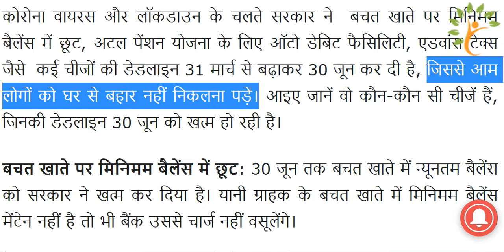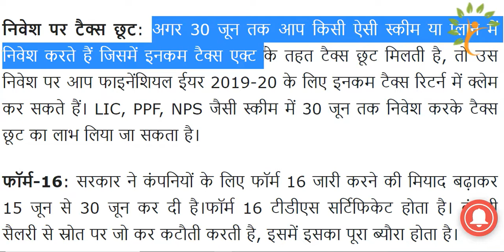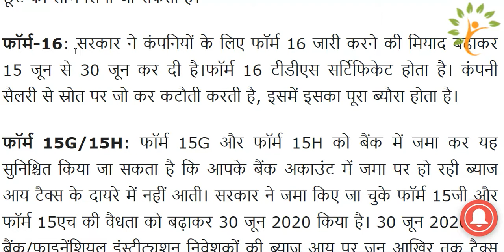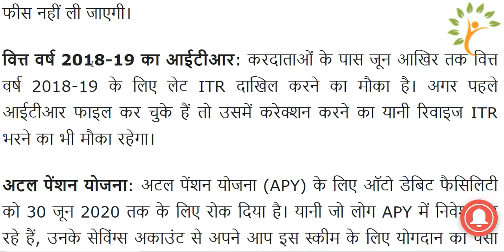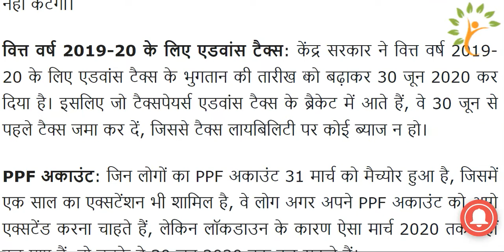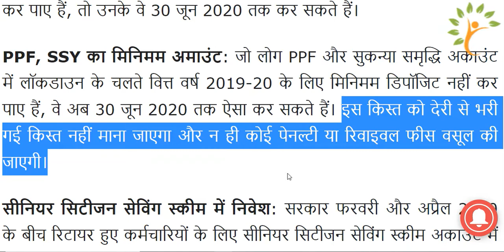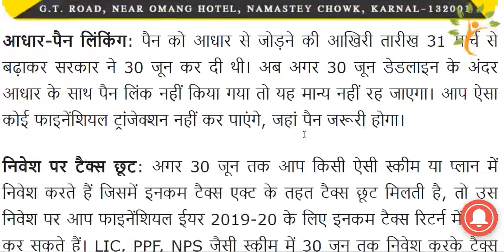Lockdown Update 30 जून तक इन जरूरी कामों को निपटाने का आपके पास है मौका, वरना…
PIB Fact Check on Twitter: "दावा: @DoPTGoI का हवाला देते हुए मीडिया रिपोर्ट का दावा, केंद्र सरकार ने अगले साल तक वेतन वृद्धि को स्थगित किया। FactCheck: आदेश एपीएआर पूरा करने और समयसीमा विस्तार से संबंधित है वेतन वृद्धि से नहीं। रिपोर्ट में गलत तथ्यों की व्याख्या की गई है।
  राशन कार्ड को आधार से ऐसे करें लिंक, नहीं तो इस सरकारी सुविधा का नहीं मिलेगा लाभ! | business - News in Hindi - हिंदी न्यूज़, समाचार, लेटेस्ट-ब्रेकिंग न्यूज़ इन हिंदी

  Yogi cabinet meeting: Yogi cabinet doubles aid amount for martyrs of Army and Paramilitary forces

चीन
मोदी ने कहा- भारत के लॉकडाउन और अनुशासन की दुनिया में चर्चा, हमारा रिकवरी रेट 50% से ऊपर; इकोनॉमी में भी सुधार दिख रहा
 जम्मू कश्मीर सरकार ने दिया युवाओं को तोहफा, खत्म किया गया ‘SRO 202’
  हवाई जहाज का ईंधन 16.3 प्रतिशत महंगा, लगातार 10वें दिन पेट्रोल-डीजल की कीमतें बढ़ीं - Inextlive | DailyHunt

  Your Air travel will be expensive business | अब प्लेन में सफर हो सकता है महंगा, हवाई ईंधन का दामों में भारी बढ़ोतरी | Hindi News, बिजनेस

  India and China Ladakh Border Dispute CAIT Started Boycott Movement of Chinese Goods | भारत में शुरू हुआ चीनी सामानों का बहिष्कार, CAIT ने इन उत्पादों को लिस्ट में किया शामिल | Hindi News, बिजनेस

 वीडियो में तथ्य की जांच की गई है  जिसमें यह खबर झूठी साबित हुई है लॉकडाउन को बढ़ाने के कोई निर्देश नहीं दिए गए हैं
news dijiye,
news debate,
news dna,
news dekhna hai,
dd news,
dd news live,
d news samastipur,
d news kopargaon,
d news telugu,
dd news aizawl,
dd news live hindi,
d news marathi,
news etv,
news english,
news express,
news english live,
news elephant,
news etv today,
news etv rajasthan,
news ekta kapoor,
e news live,
e news chikkaballapur,
e news odia,
e news today,
enewspaper,
e news chikkaballapur live,
e news bangla,
e news kannada live,
news fuse,
news first,
news fatafat,
news for today,
news flash,
news fails,
news fews,
news first kannada,
f news live,
f news maxmantv,
f news channel,
f news tin moi,
f news malaysia,
f news felipe neto,
k g f news,
s g f news,
news gujarati,
news ganga,
news glitz,
news gujarat,
news green screen,
news garo,
news guwahati,
news goa,
g news odia,
g news24,
g news live today,
g news bihar,
news hindi,
news headlines,
news hindi today,
news haryana,
news hindi mein,
news himachal,
h news live,
h news hindi,
h news urdu,
h news dabang,
h news channel,
hp news today,
h news india,
7h news,
news india,
news in kannada,
news india 18,
i news telugu,
i news rgv,
i news tv,
i news narayana classes,
i news satana live,
i news bijapur,
news jharkhand,
news jammu,
news jammu and kashmir,
news jaipur,
news jharkhand bihar,
news j tamil,
news jk,
news jalandhar,
j news kekri,
j news bhiwandi,
j news tamil,
j news live kekri,
j news suryapet,
j news telugu,
j news live hindi,
j news bangla,
news kannada,
news khabar,
news kerala,
news kannada tv9,
news kolkata,
news khabre,
news karnataka,
news kannada live,
k news kanpur,
k news odisha,
k news karanja lad live,
k news assam,
k news ulhasnagar,
k news dhanbad,
news live aaj tak,
news live abp,
news live today,
news live india,
l news live telugu,
l news hindi,
l news sugumar,
l news utl,
l news mp live,
l news live hindi,
news malayalam,
news marathi,
news modi,
news marathi live,
news mp,
news movie,
news maharashtra,
news mumbai,
m news live,

All Modi News Updates